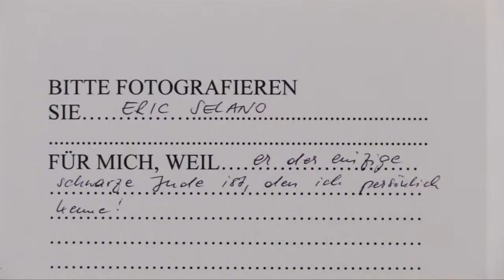"Jude sein - Being Jewish. Vienna Jewish Identity Project. Fotografien von Peter Rigaud"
Die Ausstellung "Jude sein - Being Jewish. Vienna Jewish Identity Project. Fotografien von Peter Rigaud"